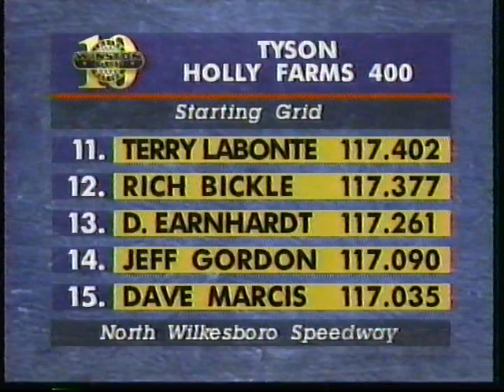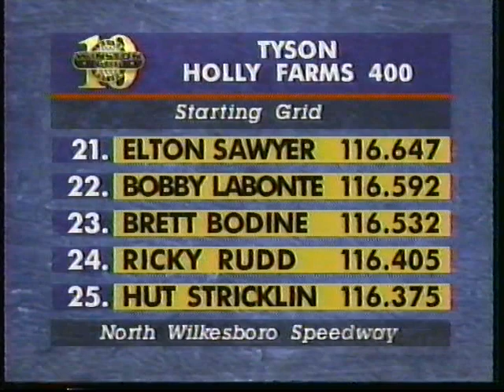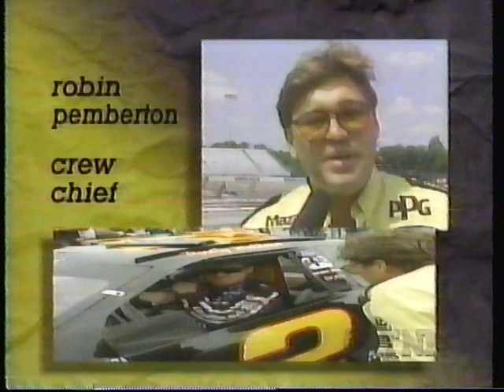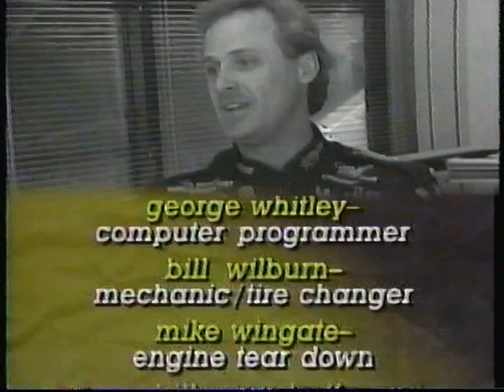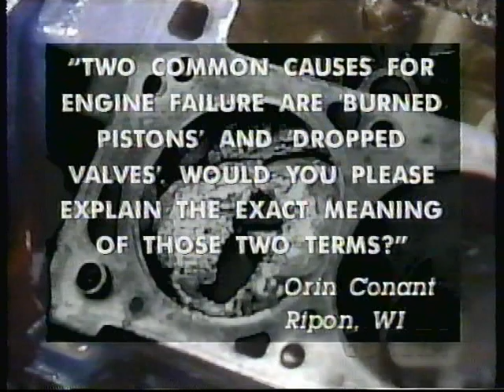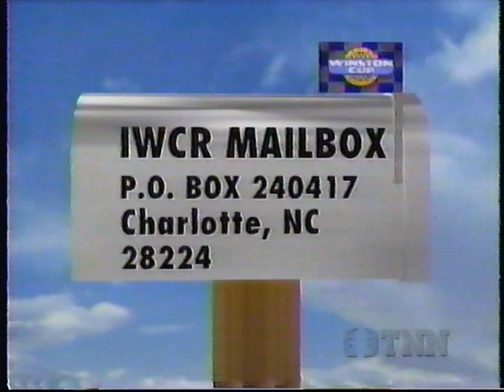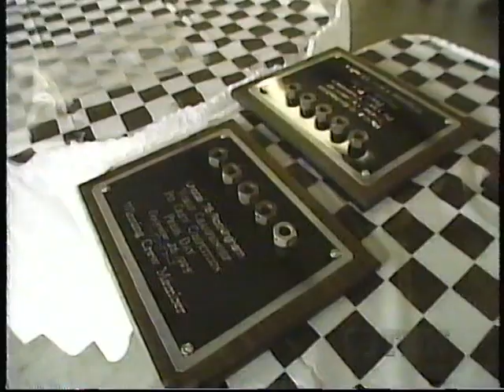Inside Winston Cup Racing October 1st 1995 AM Edition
October 1st 1995 episode of TNN's Inside Winston Cup Racing hosted by Randy Pemberton with previews and features from Bill Weber and Ned Jarrett. Previews the 1995 Tyson Holly Farms 400 from North Wilkesboro.